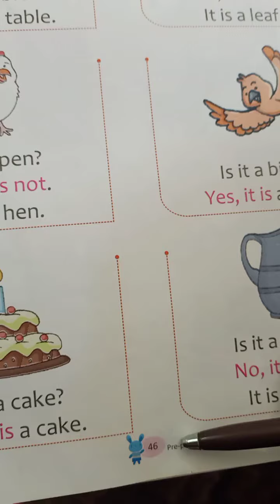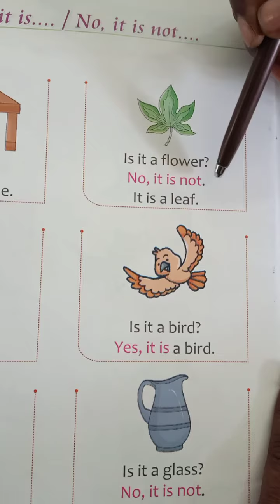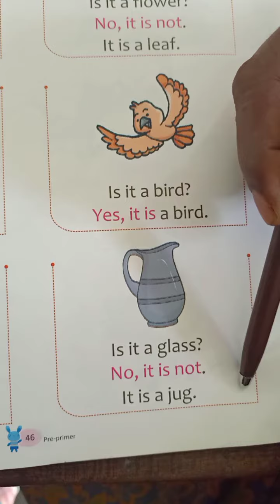Class K.G 2, Subject English by,Vidya Sharma, LFACHIRIMIRI